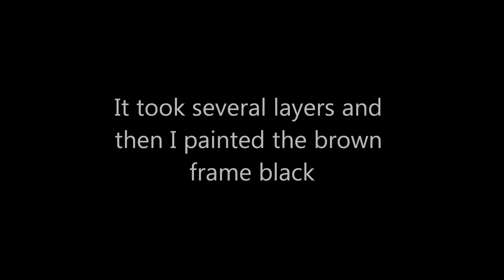Altered fairy Frame - jennings644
This did look like it needed some attention and so I gave it just a little lol lol